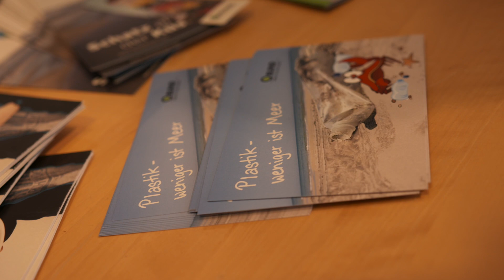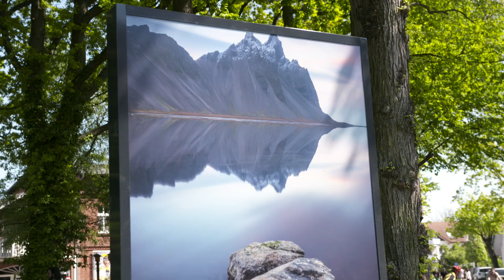10. Umweltfotofestival »horizonte zingst«: Impressionen Tag 3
Die Matinee zu »S.O.S. - Save Our Seas«, Fotoworkshops, Fotoausstellungen und Unterhaltung pur bei Fotoevents wie der abendlichen Bilderflut powered by Epson - Wir gewähren einen Einblick in Tag 3 des 10. Umwetlfotofestival